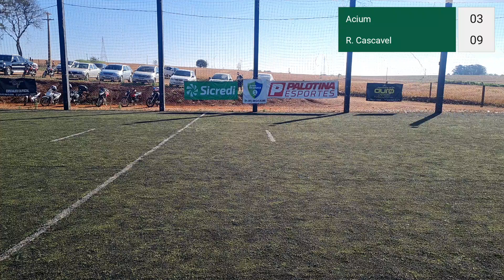6° Copa da Amizade Brazuca - Chave Ouro - Acium FC X Mercado Mesomo / Real Cascavel